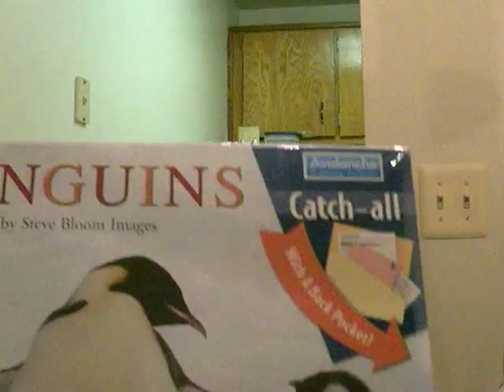Christmas '06 Video 5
penguin sees 1st gift